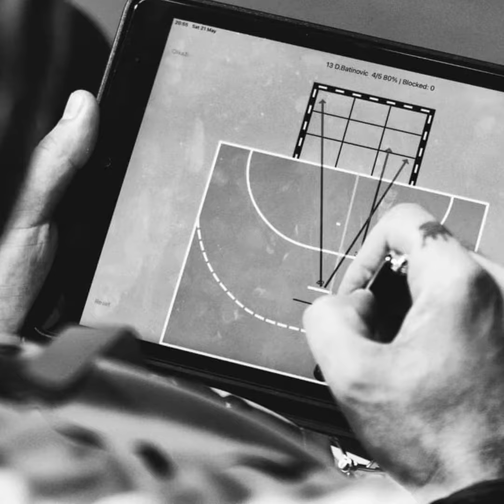Handball Esch One family(Champion 2021-2022)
Handball Goalkeeper Academy "Be One"